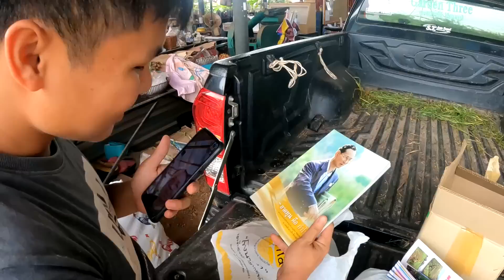เตรียมจัดส่งหญ้าแฝกไปให้พ่อที่ลาวพร้อมถามความรู้สึกของพ่อสด|ToiyYoiy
ຂໍຝາກຕິດຕາມແຟນເພຈ: โต่ยโย่ยสองล้อเที่ยวลาว